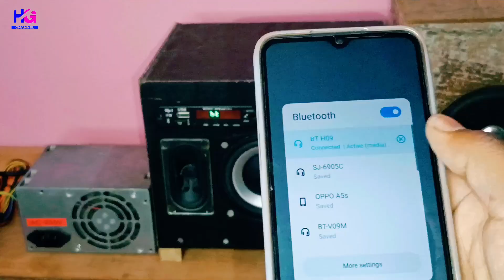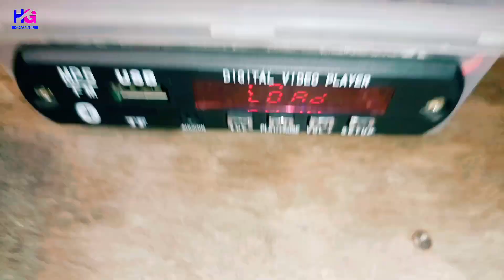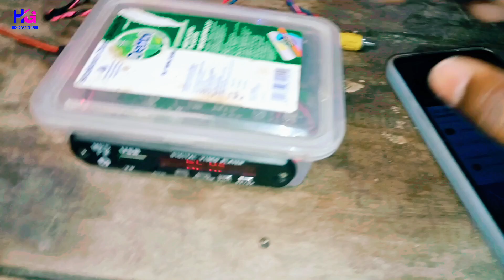Sound Testing for Homemade 📡 Set top Box🥵 | क्या बड़े स्पीकर को चला पाएगा ? Video Player Set top box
Guys, today I will show you the sound testing of this Digital Video Player Set-Top Box, after which you will definitely make it.

{ This Set-top Box Making Components }

Apne bhai ko Follow Karna :-